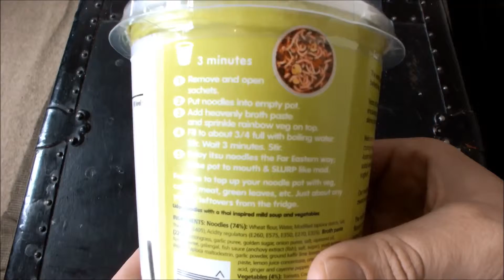Making an ITSU 3 Minute noodle pot Original Thai Flavour - not your average pot noodles! THE BEST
These are great! ITSU 3 minute noodle pots are the "instant" version of potsu served in itsu's award-winning shops and restaurants all over London. They contain fresh cooked & shrink wrapped udon noodles, a delicious broth paste making a Thai inspired soup packed with natural flavour and no MSG. The dried tomato ,courgette & spinach come from Puglia in Italy. All you have to do is add hot water and they are ready in 3 minutes. Available in thai original and thai spicy